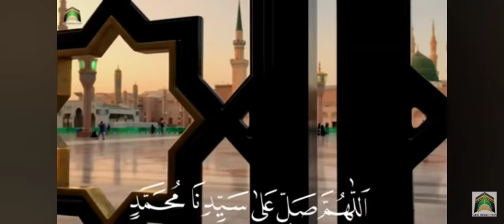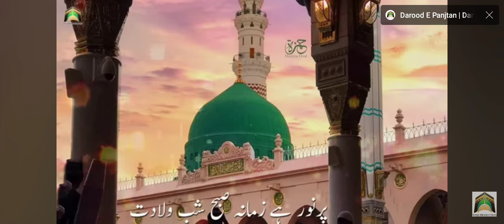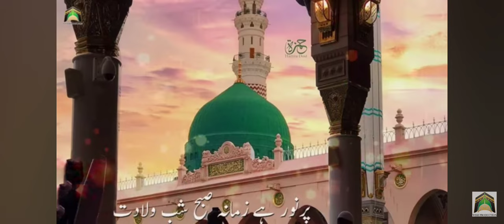Allahumma Salla Alla